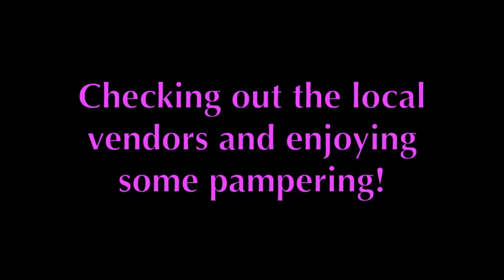Vlog of Over the Top Swap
Here's a short video about how we enjoyed the Over the Top Swap! Below is a description of what the event is about and links to sites to check out!

Want to shop but on a budget? Need to refresh your wardrobe while helping a charity? Over the Top Swap is an event where people donate their gently used clothing and receive bronze, silver, or gold tickets which can be used to purchase other donated clothing. All remaining clothes are donated to The Bissel Center and Canadian Diabetes Association Clothesline. You can also treat yourself to spa services or check out the local business vendors.

We had a great day at Over the Top Swap! It was fun to have a day of pampering and shopping. We were glad to clean out our closets and replenish with new to us clothing! The local vendors were great and there were so many amazing and beautiful items. We are excited for the next event!